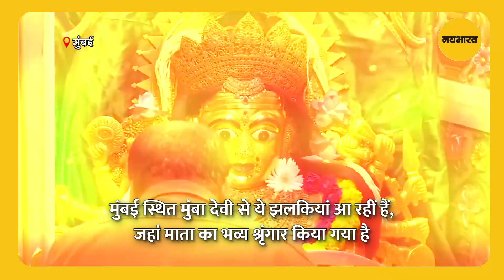Navratri Day 9: नवरात्रि के अंतिम दिन मां सिद्धिदात्री की आराधना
आज नवरात्रि का नौवां दिन है, जिसे राम नवमी या महानवमी कहते हैं। मां सिद्धिदात्री की पूजा आज की जाती है, जो सभी सिद्धियों को प्रदान करती हैं। भक्तगण मंदिरों में जाकर श्रद्धापूर्वक उनकी उपासना कर रहे हैं।